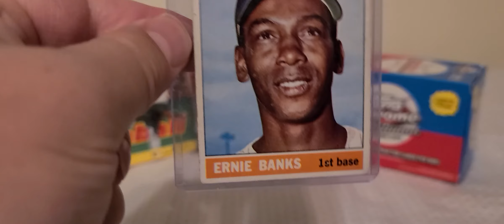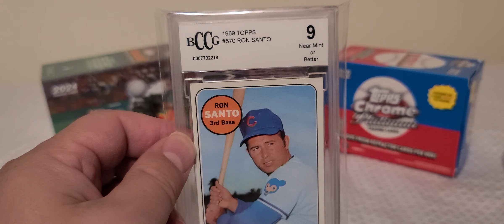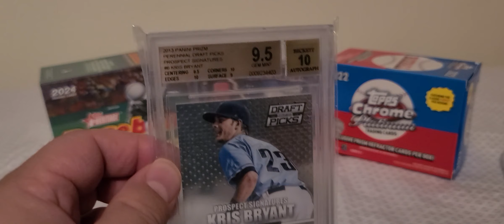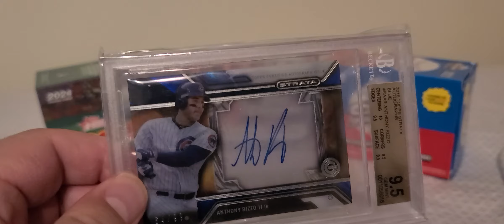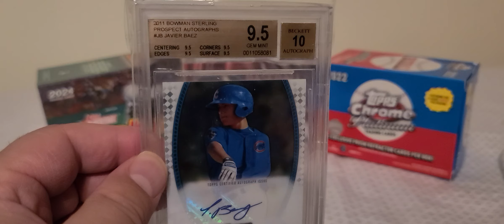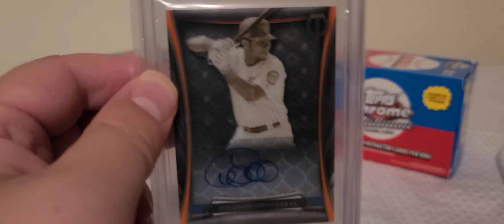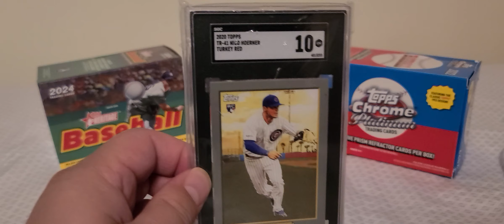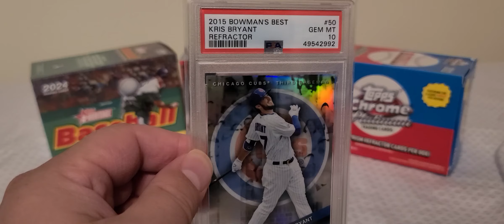My Chicago Cubs Collection...10/12/24...I love all of you...Enjoy and Subscribe